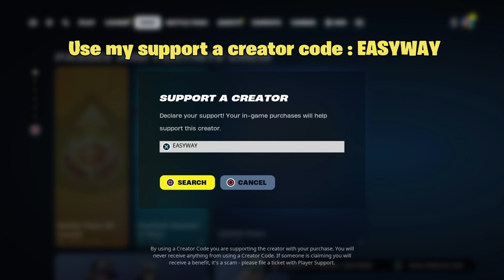Get 200 level faster in fortnite chapter 5 season 4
Use creator code : EASYWAY